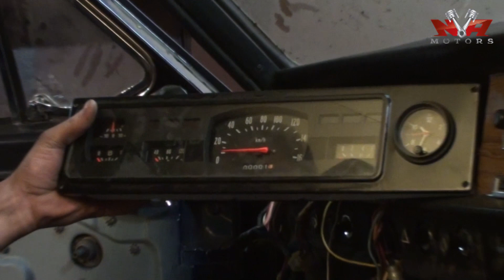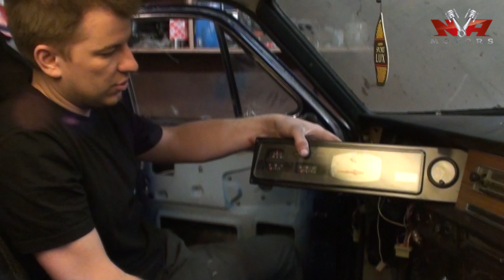Установка 1UZ-FE VVT-I в ГАЗ-24. Поэтапный обзор проекта.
Этим роликом мы хотим снять большинство часто задаваемых вопросов. В нем подробно описан т.н. "комплекс работ по механике".
С уважением, команда IIIINVA.
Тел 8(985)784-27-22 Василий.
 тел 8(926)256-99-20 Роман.